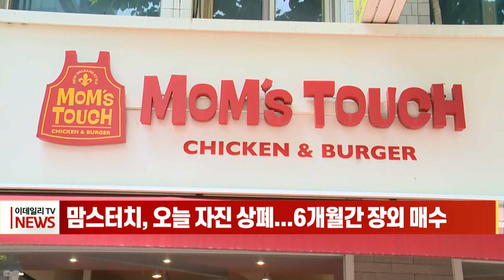맘스터치, 오늘 자진 상폐... 6개월간 장외 매수 (20220531)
햄버거 프랜차이즈 업체인 ‘맘스터치’가 오늘 코스닥 시장에서 상장 폐지됩니다.
맘스터치는 지난 3월 30일 한국거래소에 자진 상장폐지를 신청했고 거래소가 심의를 거쳐 최종 승인해 폐지 절차를 따르고 있었습니다.
맘스터치는 앞서 상장폐지 예고와 함께 올해 1월부터 공개매수를, 어제까지는 상장폐지 전 정리매매를 각각 진행해왔습니다.
한편, 맘스터치의 최대주주인 ‘한국에프앤디홀딩스’는 소액주주 보호를 위해 내일부터 6개월 동안 보통주를 주당 6만2000원에 매수할 것이라고 공시했습니다.